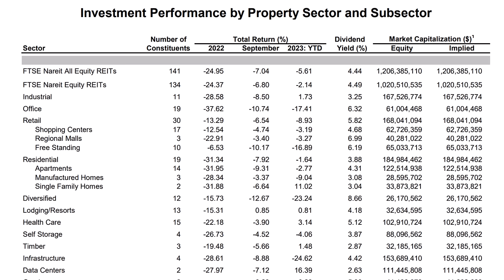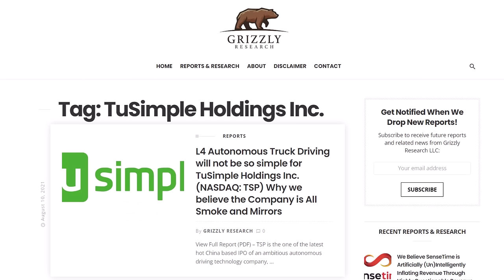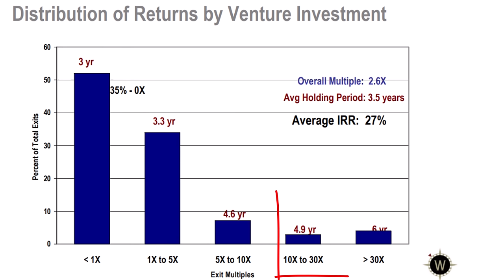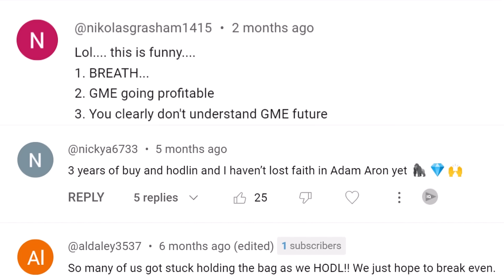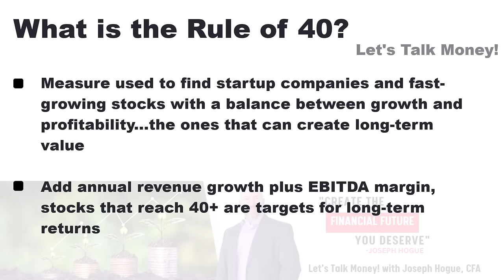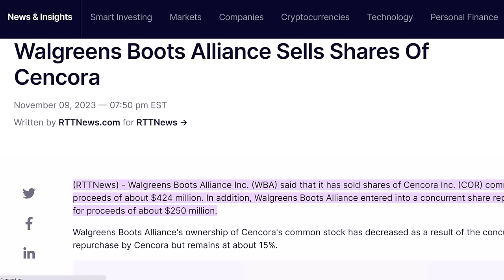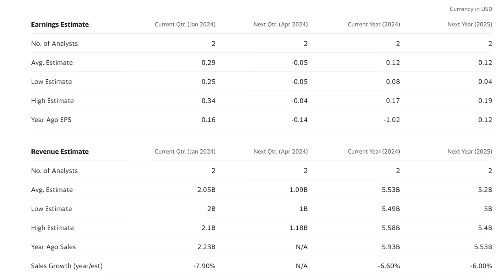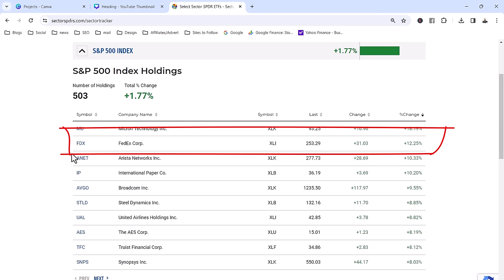Cathie Wood Fights a Bear and Loses $200 Million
Cathie Wood of Ark Invest faced off against a grizzly bear, not the animal but the short-seller firm. I'll detail how she lost $200 million and exactly what to do when a stock you own falls. ✅ Dividends up to 8% and double-digit returns on rental properties.

Weekly stockmarketnews and how to invest, this week how to manage a stock that has fallen or come under a short attack. I'll also detail the stockstowatch this week and the stockstobuy along with a recap of the earnings that could drive the market this week.

If you liked this video, these are perfect for you!

It sucks when a stock you own comes under a short attack or falls on a bad earnings report but you need to know how to handle it before you make any knee-jerk decisions you'll regret later. Cathiewood generally doubles down on her stocks when they drop but it's not always the best decision. I'll show you howtoinvest and make the right move.

0:00 Cathie Wood of ARK Invest vs a Bear
1:42 Cathie Wood Bad Bet on TuSimple
2:58 Risk of Investing in Growth Stocks
3:35 What to Do When a Stock You Own Falls
6:54 Stocks to Watch this Week
8:43 Stock Market Update Sector Winners and Losers